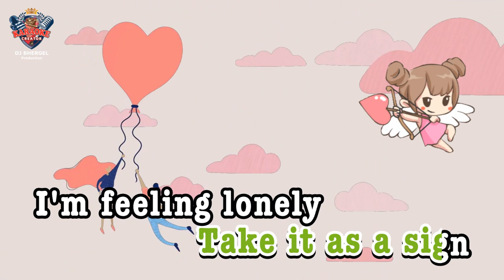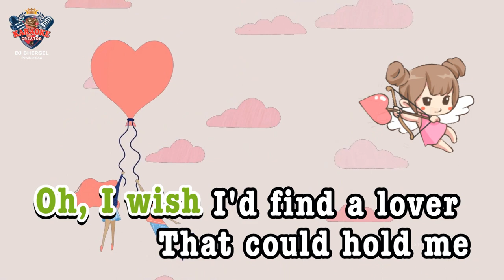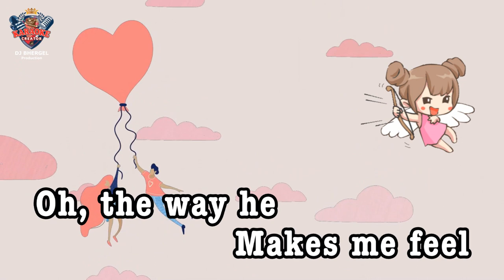"CUPID" Twin Ver. || FIFTY-FIFTY || HD KARAOKE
Wireless Microphone